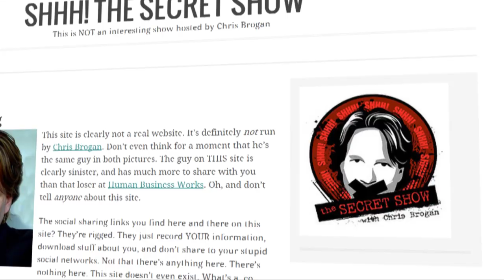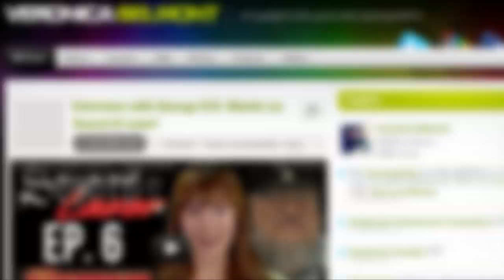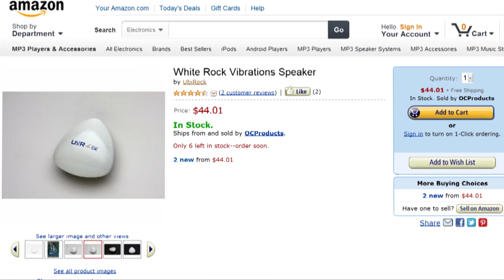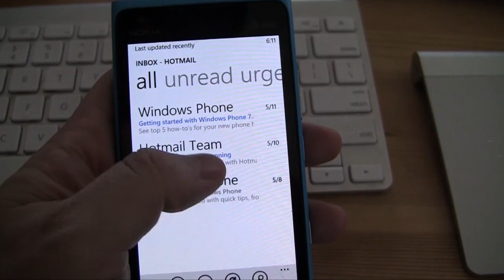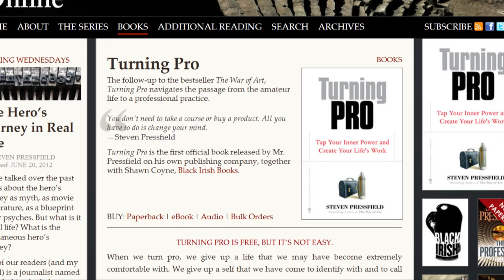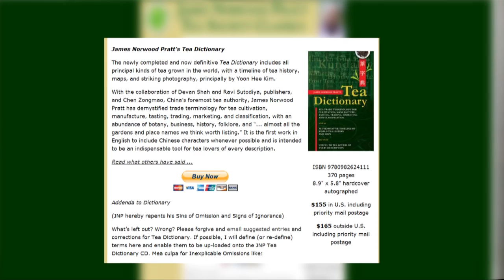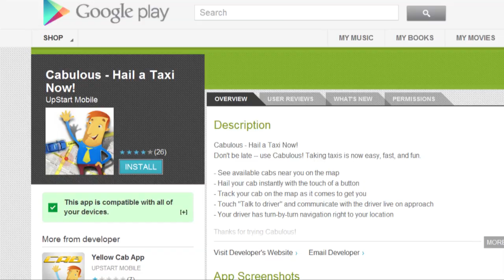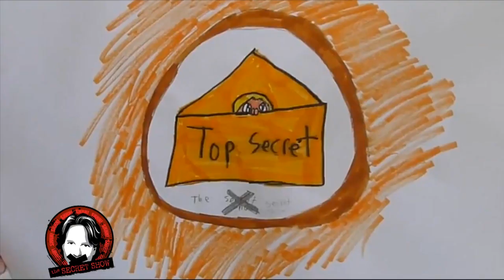James Norwood Pratt and Veronica Belmont - Shhh! The Secret Show